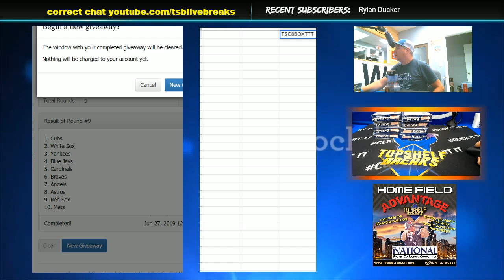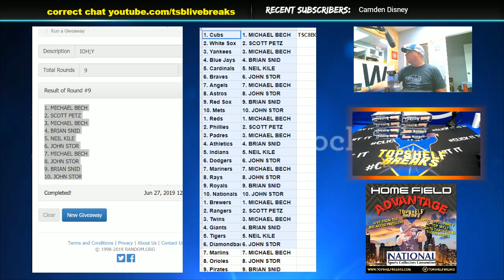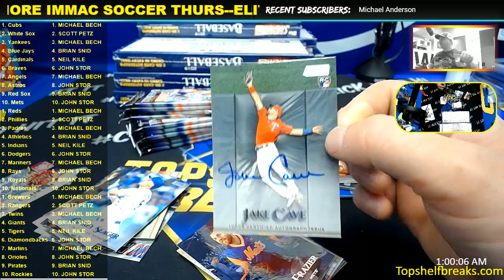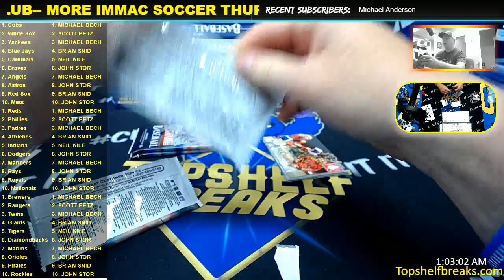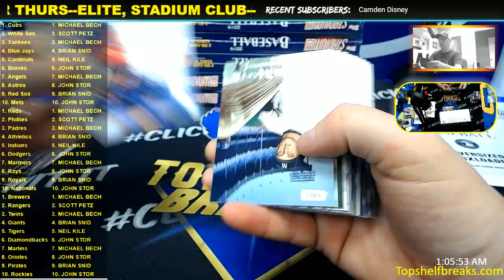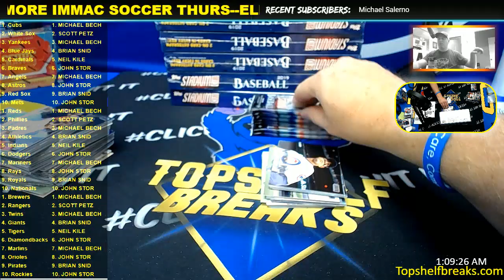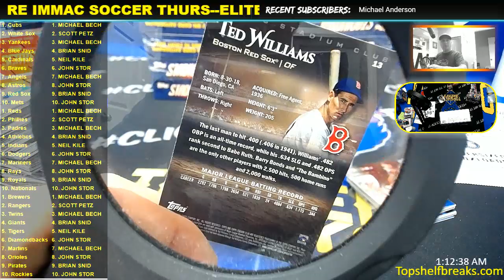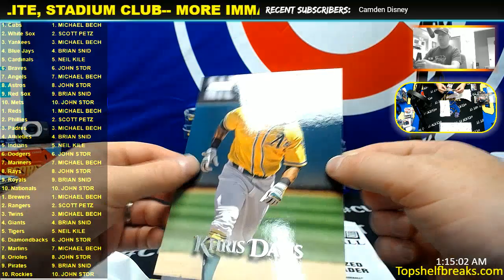19 tsc 8 box half case. pt 1 of 2.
pt 2 breaks 6-27.